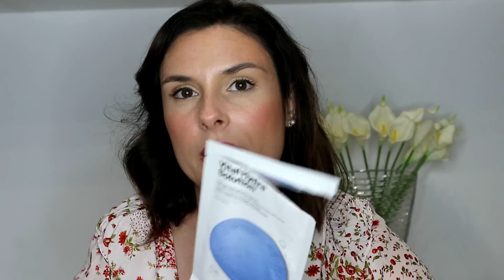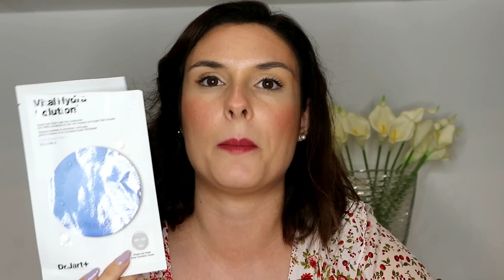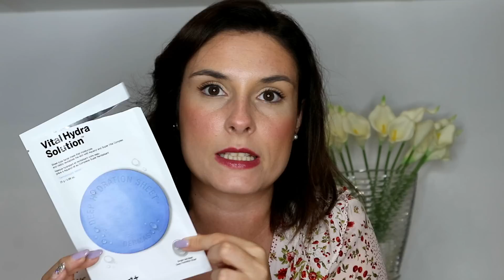TANTI PRODOTTI FINITI - PROMOSSI O BOCCIATI? | Martina Vinai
Oggi vi mostro tutto ciò che ho terminato nell'ultimo periodo.
Spero che queste brevi recensioni possano esservi utili.

Prodotti mostrati:
Satya: Meditation incense
WoodWick:
Ava&May: bastonici Lisbona
L'Occitane: Amande huile de douche
Kesifa: dischetto struccante
VeraLab: panno struccante
Pupa home spa: scrub salino energizzante
Dermonooil: Med cream detergente ultra delicato
Farmacy: Green clean
Ekos: balsamo per capelli con succo d'aloe
Hairburst: shampoo for oily scalp and roots
Hairburst: volume & refresh dry shampoo
Hawaiian tropic: BB cream sun lotion 30spf
Clinique: take the day off liquido
Vichy: pureté thermale gel frais nettoyant
Purito: centella green level eye cream
Yves Rocher: body oil with argan & rose
Dr. Jart: vital hydra solution
Collistar: talasso scrub rassodante
Klorane: masque nutrition & reparation
Lancome: la vie est belle en rose
Fgm04: ultra dren salino

12% su tutto con il codice: Vinai12
Sull'abbigliamento donna e sleepwear: compra 1 e ne riceverai 1 scontato del 25% con il codice: Vinai25
*Freyara: Martina10
INF10MARTI per aver il 10% sul vostro primo ordine, che diventerà del 15% se la spesa supererà i 48 euro.
Il mio cuscino si chiama Omnia.